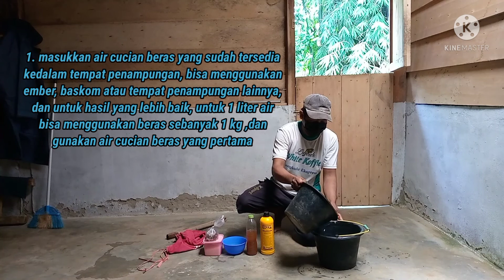Cara Membuat POC Dari Bahan Air Cucian Beras Dan EM4 Pertanian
Cara Membuat Pupuk Organik Cair ( POC ) dari bahan air cucian beras dan EM4 Pertanian,

Air cucian beras dan EM 4 Pertanian, ternyata bisa kita manfaatkan sebagai bahan untuk membuat Pupuk organik cair, dan di video kali ini, saya akan menjelaskan
Bagaimana cara membuat poc air bekas cucian beras,bahan_ bahan dan alat untuk membuat Pupuk organik cair cukup sederhana , bahan yang Perlu kita siapkan untuk membuat Pupuk organik cair dari air cucian beras antara lain air cucian beras , Em4 pertanian, ember ,tali ,dan kain ,dan jika sahabat tani ingin mengetahui bagaimana cara tata cara dan proses Pembuatan Pupuk Organik Cair Air Cucian Beras simak videonya sampai selesai.